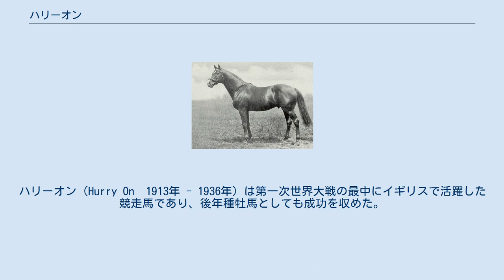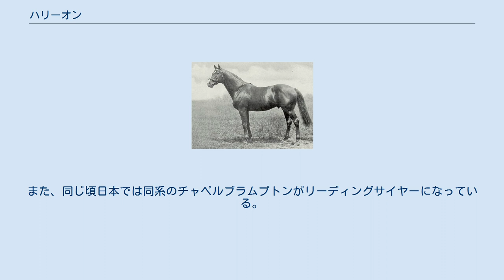ハリーオン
ハリーオン（Hurry On　1913年 - 1936年）は第一次世界大戦の最中にイギリスで活躍した競走馬であり、後年種牡馬としても成功を収めた。
 父はケンブリッジャーステークスの優勝馬マルコヴィル、母はトウトスイトである。
オーナーはウィスキー醸造で財を成したジェイムス・ブキャナン、調教師はのちに歴史的名調教師としての評価を受ける、フレデリック・ダーリングであった。
 相当な巨漢馬であったため、仕上がりが遅れ、初出走は3歳の6月であったが、戦時中のためニューマーケット競馬場で開催されたセントレジャーや、ジョッキークラブカップなど6戦のすべてを圧勝して、無敗のまま現役を終えた。
ニューベリーステークスでは同年の1000ギニー勝ち馬を破り、セプテンバーステークスでは同年の2000ギニー勝ち馬を負かしている。
 ハリーオンは種牡馬としても大成功を収め、3頭のダービー馬キャプテンカトル・コロナック・コールボーイや、アスコットゴールドカップに勝ち、種牡馬としても成功したプリシピテイションなど、多数の活躍馬を輩出し、1926年にはイギリスリーディングサイヤーとなった。
同じ1926年のアメリカのリーディングサイヤーは、同じマッチェム系のマンノウォーであり、マッチェム系は空前の繁栄を迎えていた。
また、同じ頃日本では同系のチャペルブラムプトンがリーディングサイヤーになっている。